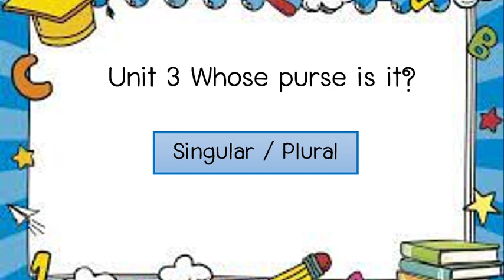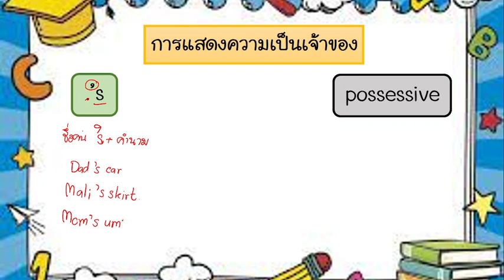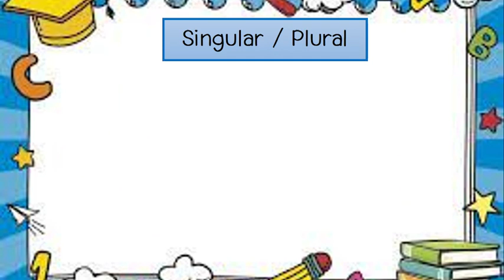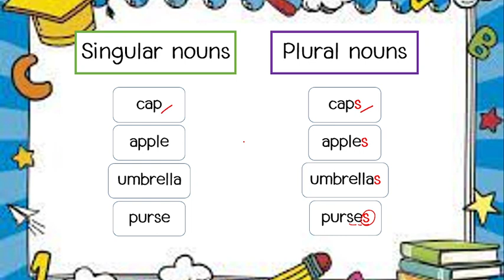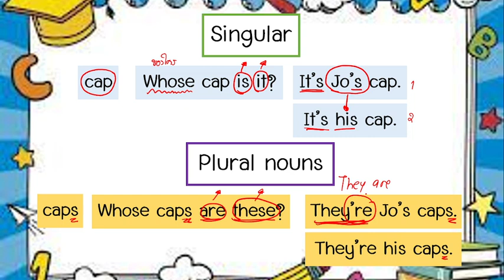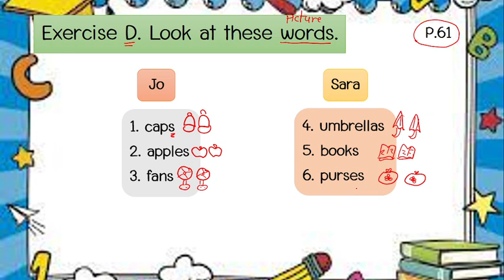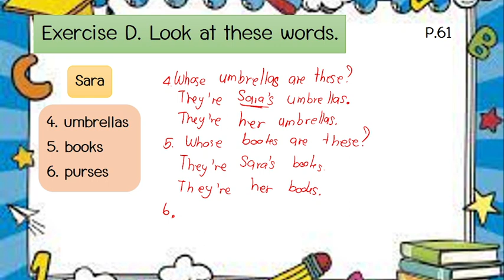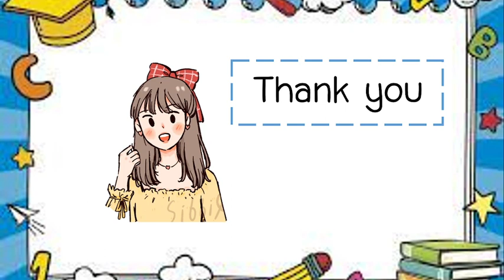Whose purse is it Singular Plural Grade 3 by T.Film